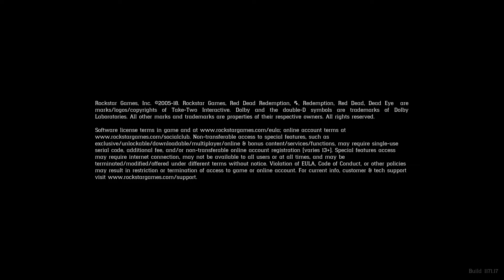Foxy Rants about Red Dead Online server issues!